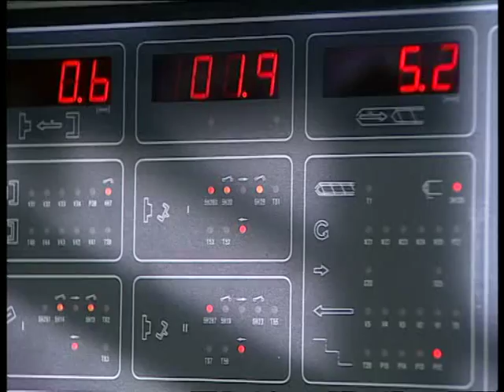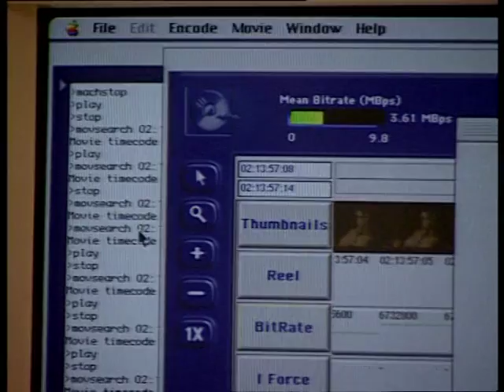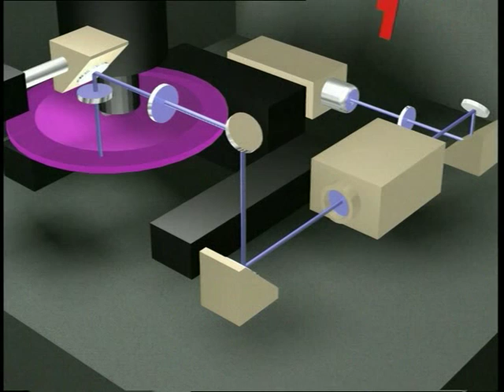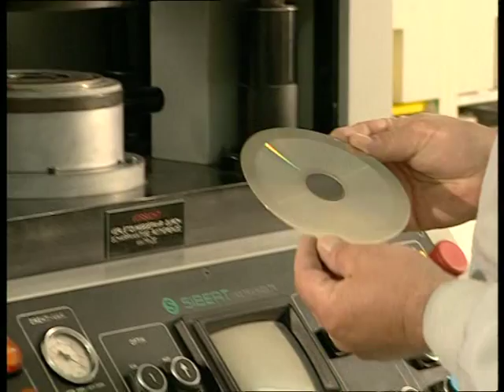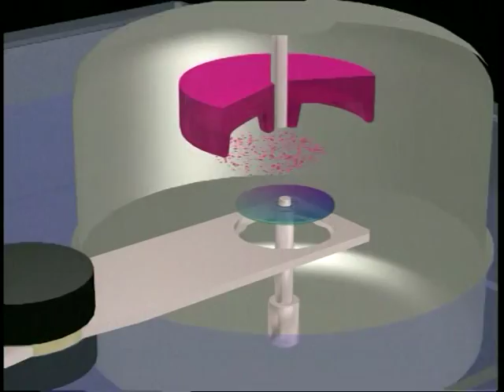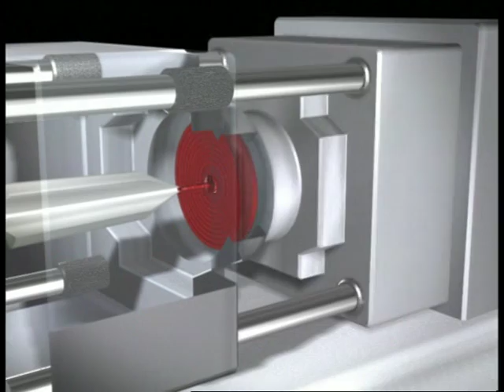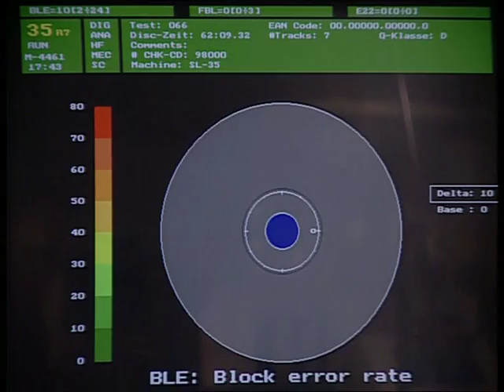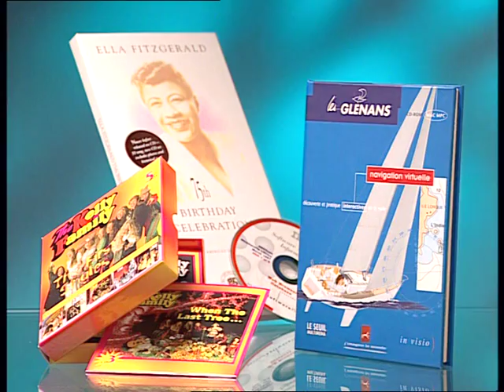Sonopress Disc Mastering - Imagevideo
Sonopress CD+DVD Disc Mastering  Imagevideo

Interesting  - 30 Terrabyte Backupsystem in the year 1999!!